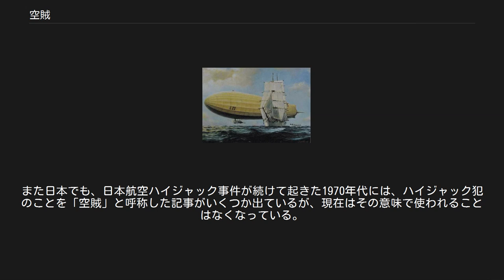空賊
空賊（くうぞく）は、主に武装した航空機などを用いて、航行中の航空機や地上の町を襲撃し、略奪行為を行う架空の盗賊のこと。
空の盗賊。
SFやファンタジー作品に登場することが多い。
 多くは海を舞台にした海賊、山を根城にした山賊などの、いわゆる盗賊のイメージをそのまま空に移したものとして描かれる。
一機、もしくは複数の航空機を所有して一団をなし、海賊や盗賊と同様の行為を行う。
物語の世界観によって、現実的な航空機を用いているものもあれば、飛行空母や、魔法などの特殊な技術を用いた航空機を用いているものもある。
義賊として描かれるものも多い。
海賊と違って歴史的に実在したことはないが、ファンタジーなどの物語ではしばしば用いられる題材である。
 日本で「空賊」という語が登場したのは、田中貢太郎の怪談「追っかけて来る飛行機」（1934）の記述が確認できる限り最初である。
 「海賊があるから、やがて空賊（くうぞく）と云うのができるかも知れないよ」 — 田中貢太郎、「追っかけて来る飛行機」 ドイツ語では「Luftpirat」という語が1908年に登場している。
英語には「空賊」を一語で表す単語はなく、空の海賊ということから一般的には「Air pirate」や「Sky pirate」などと表記されるが、どちらも20世紀初頭には登場している。
 ツェッペリンL23とロイヤル号 これまで、空からの海賊行為は少なくとも1回記録されている。
第一次世界大戦中の1917年4月23日、英国向けの木材を積荷として北海を航行中だったノルウェーの民間帆船「ロイヤル（ROYAL）」号が、ドイツのツェッペリン飛行船L23 (LZ66) 号の搭乗員に乗り込まれて拿捕された。
遭遇後、ツェッペリンは船の上を旋回したのち、すぐ近くに来ると船首正面に爆弾を落として停止させた。
そして近くに降りた飛行船から3人のドイツ人が船に送り込まれ、「ロイヤル」号の船員は閉じ込められた。
翌朝ドイツ海軍の駆逐艦が現れ、さらに人員が乗り込んできた。
しかし彼らは帆や索具を操ることができなかったため、閉じ込めていた船員らを解放すると、船をドイツのクックスハーフェンへと向かわせるよう命じ、翌朝に到着した。
「ロイヤル」号はドイツの裁判所に押収され、売却された。
その後は戦時中も戦後もドイツの色々な海運会社に売却されて使われたが、1924年にスクラップとなった。
 また、ハイジャック犯のことを英語で「Air pirate」と呼ぶことがある。
世界で初めて記録された航空機ハイジャック事件は1931年に起きており（非公式だが1929年の発生事例もある）、「Air pirate」という語はその何年も前から存在していた。
また日本でも、日本航空ハイジャック事件が続けて起きた1970年代には、ハイジャック犯のことを「空賊」と呼称した記事がいくつか出ているが、現在はその意味で使われることはなくなっている。